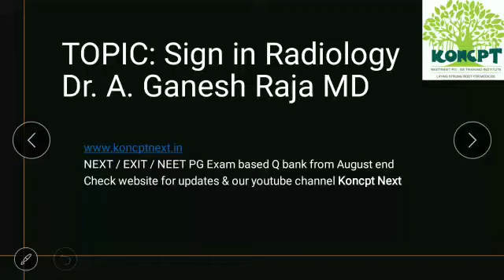Radiology - Physician point - NEXT / EXIT / Latest NEET PG - KONCPT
By
Dr. Ganesh MD
KONCPT NEXT / EXIT Coaching is training Medical UG students (MBBS) for EXIT exam. Koncpt is giving coaching for MBBS students / PG aspirants / SS / DM aspirants